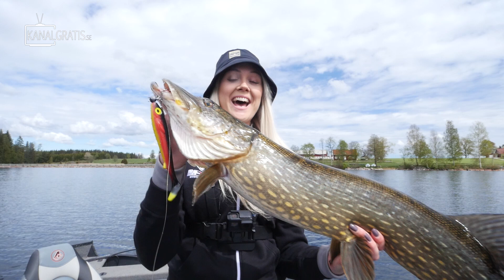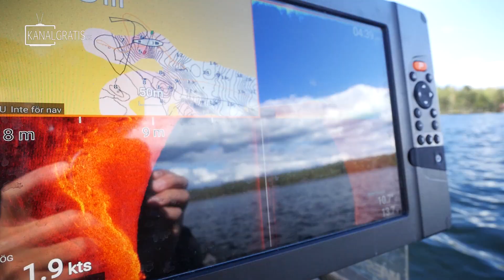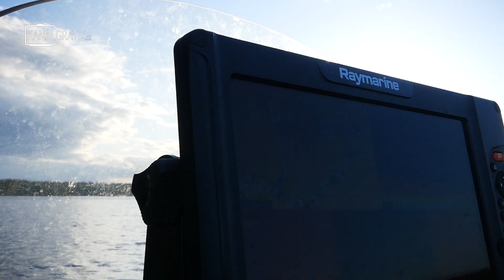PIKE FISHING: Sara Catch New Personal Best (BIG PIKE) | Team Galant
Sara Fingal travels to the South of Sweden to meet up with Edvin Johansson from Team Galant. In a Big Lake, they will try to break her personal best on pike.